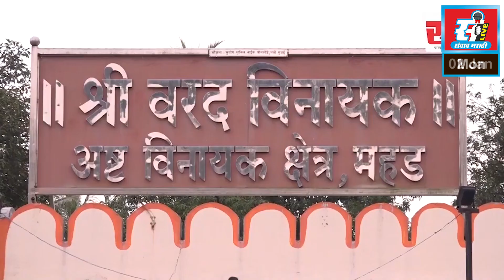रिक्षात विसरलेले लाखो रुपयांचे दागिने केले परत, रामनगर पोलिसांची कारवाई.